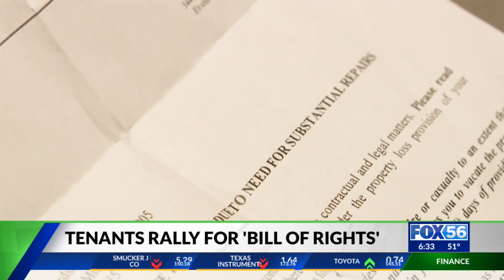Lexington tenants rally at controversial apartments to promote bill of rights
The organizations that gathered Wednesday included Kentuckians for the Commonwealth, Central KY Chapter, Kentucky Equal Justice Center, KY Tenants, and Lexington-Fayette NAACP.